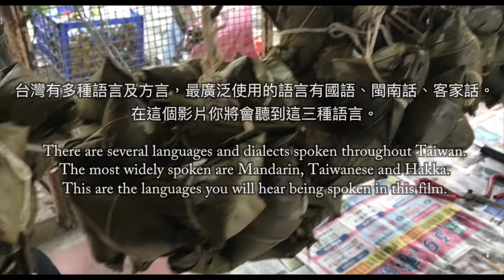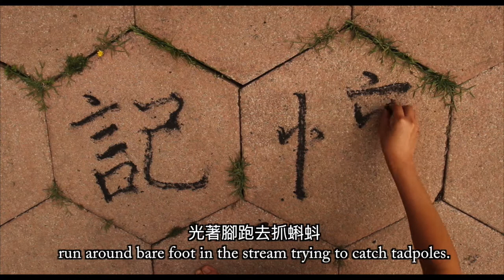WICF Kuan-Yu Chen: The Invisible Marks of Pingtung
Kuan Yu Chen
看無記號的屏東(The invisible marks of Pingtung) 2020
2020
Moving Image, 8min

這個作品的靈感來自藝術家囡仔時，伊細漢蹛佇臺灣南爿美麗的屏東。記持和直覺會當有遮爾大的連結實在真趣味，凡勢是一項物件，無定著是一個氣味，觸著上深的記持。遮的代誌可能無完全親像記持中發生，毋過阮對起毛的記持使會清清楚楚。頭一個影片是佇藝術家倫敦東南爿的厝內，靈感來自對細漢時佇厝內花園𨑨迌的記持。第二個影片是今年五月節佇台灣翕的。藝術家的囡仔伴趁樣阿媽的肉粽，五月節會吃的傳統食物。

舞蹈家: Kuan-Yu Chen
錄影: Khaya Maseko (英國), 智久(台灣)
剪接: Khaya Maseko
This work is inspired by my childhood, which was spent growing up in the beautiful province of Pingtung in South Taiwan. It is fascinating how memories are so connected to our primal instincts. It could be a specific object or a smell that touches one’s deepest memories. Perhaps the events did not happen exactly as we remember them, but what will always be clear is the emotions we associate with these memories. Part of the video was filmed around my house in South-East London and was inspired by how I used to play in the garden of my childhood home. A second part was filmed in Taiwan during this year’s Dragon Boat festival, showing my childhood friend recreating her grandmother’s sticky rice dumplings (粽子), a traditional food made during the festival.

Dance Artist: Kuan-Yu Chen
Videographer: Khaya Maseko (UK), 智久(Taiwan)
Editing: Khaya Maseko

Streamed as part of 'Where I'm Coming From' (WICF) Week 3: Taiwanese. Curated by _inventory Platform